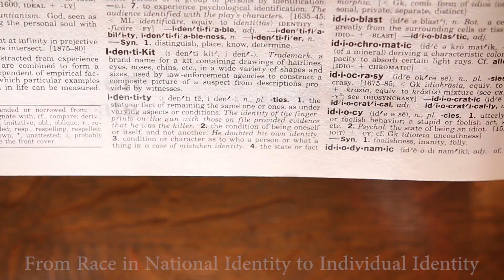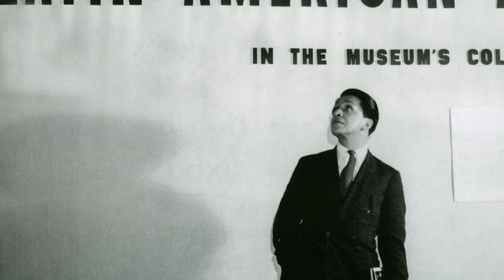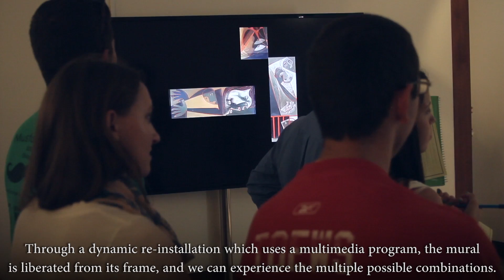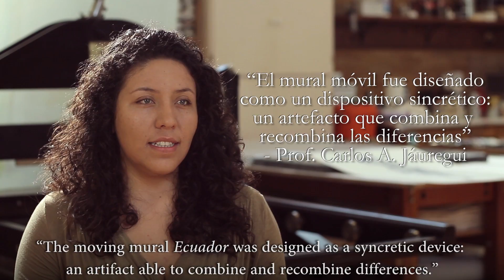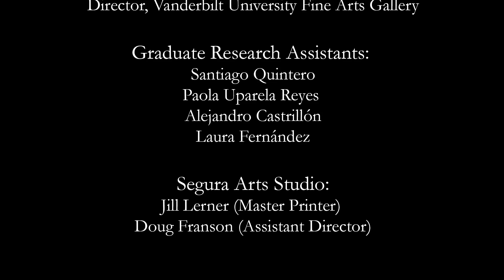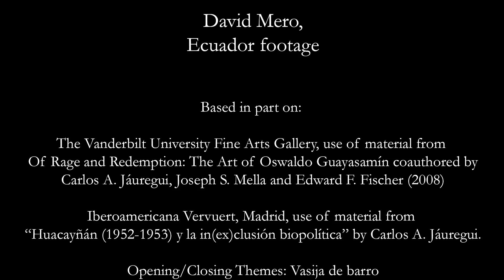Art in Motion - Oswaldo Guayasamín (Composite)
Art in Motion celebrates and makes accessible the works and life of Oswaldo Guayasamín through a series of art installations, community based activities, and interactive media. To provide context for Guayasamín's influences, several Notre Dame graduate students have created presentations to shed light on various aspects of his personal life and Ecuador's modern history.

Art in Motion aclara y celebra la obra y vida de Oswaldo Guayasamín a través de una serie de instalaciones de arte, actividades basadas en la comunidad y con medios de comunicación interactivos. Para dar contexto a los eventos que le influyeron a Guayasamín, varios estudiantes posgraduados de Notre Dame presentan temas importantes sobre su vida personal y la historia moderna de Ecuador.